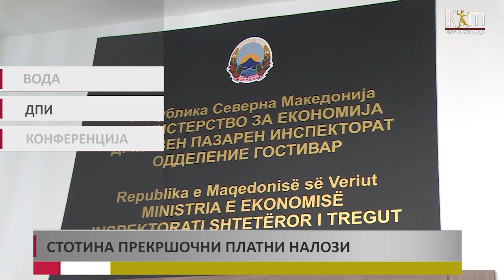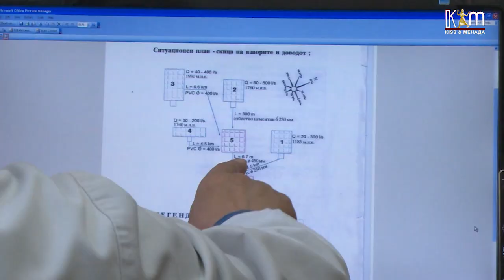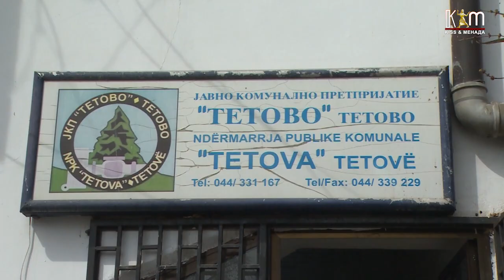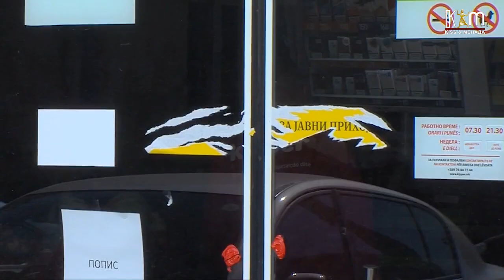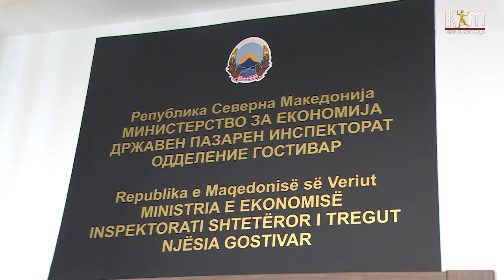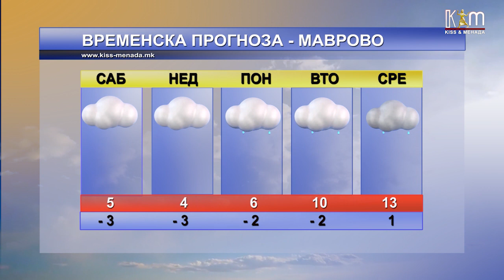Регионални вести 2 април, 2022